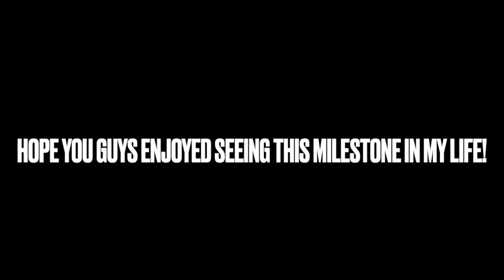FIRST DAY OF NURSING SCHOOL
Instagrams: stacydollahan
my_art_work222
books_in_louise_land